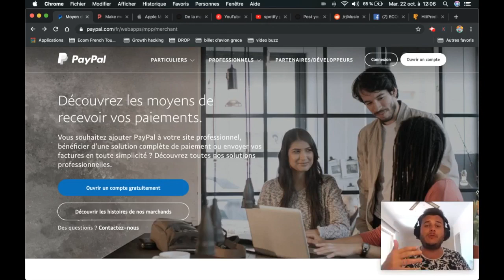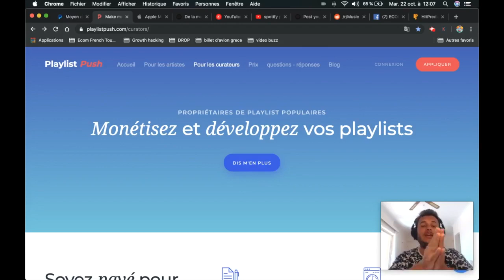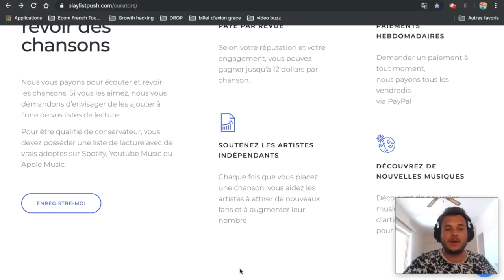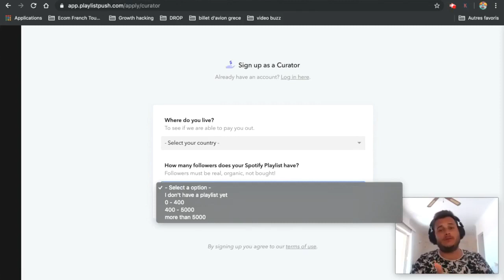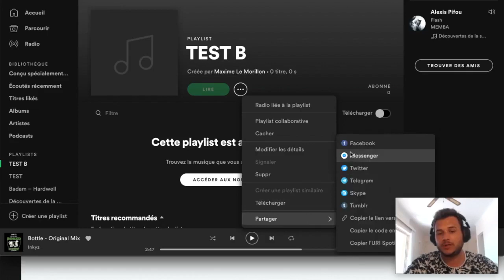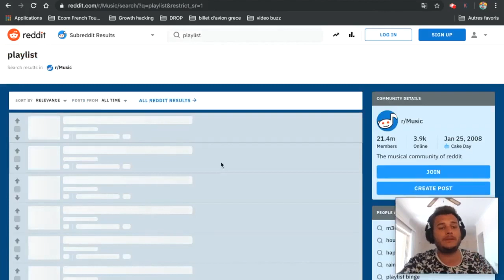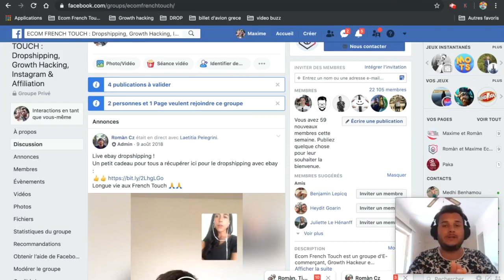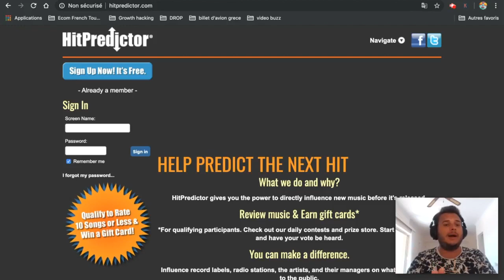Comment gagner de l'argent PAYPAL en écoutant de la musique ?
✅5 méthodes pour un business en ligne en or est un ebook incroyable pour apprendre COMMENT se lancer dans un business en ligne en 2019.

🛠️ LA CAISSE À OUTILS ECOM FRENCH TOUCH  🛠️

✅ SYSTEME.IO: Pour la création de page de vente et l’automatisation de nos tunnels de venter nous utilisons ➡️

✅ E-vendeurs
✅ Dropshippers
✅ MLM/ Marketing de réseau
✅ Blogueurs
✅ Influenceurs
✅ Community Managers
✅ Infopreneurs
✅ Débutants sans projet précis

remboursement
suspendu
google
gagner de l'argent google